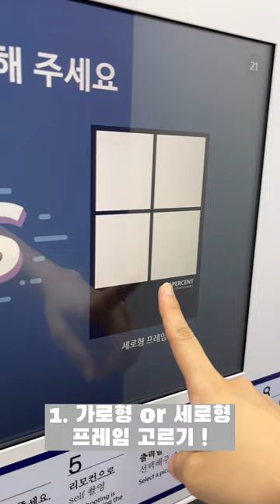📸학교에서 인생사진 찍는 법📸 feat. 동감 포토부스